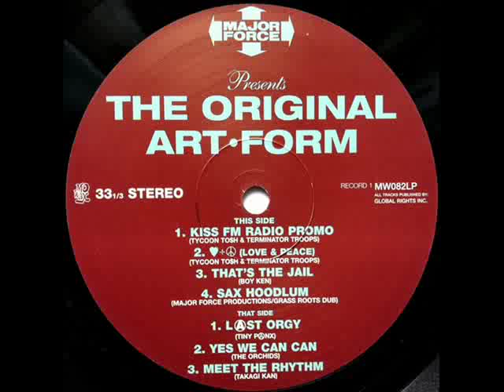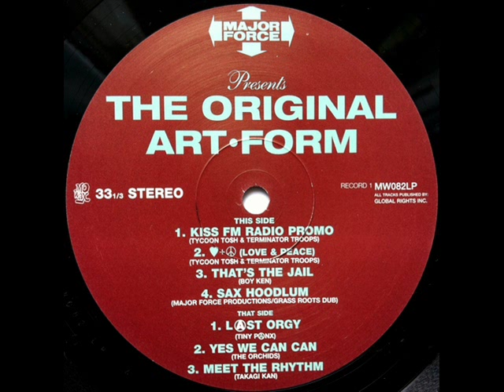Tycoon To$h & Terminator Troops - Love & Peace